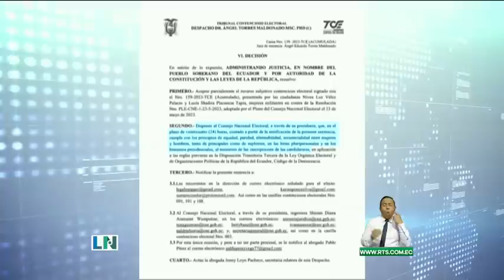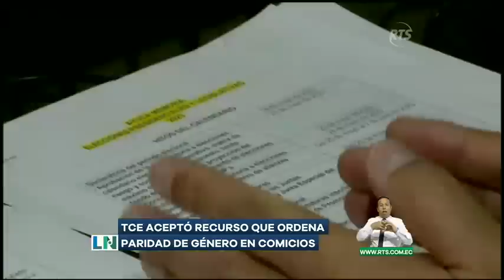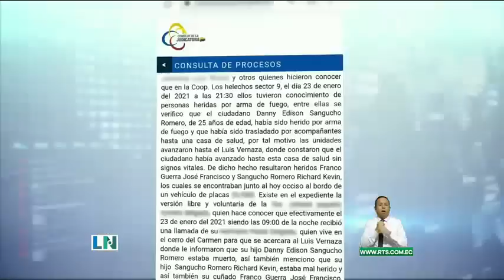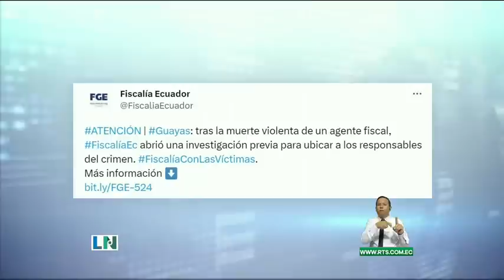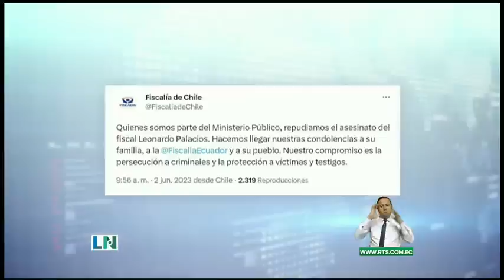La Noticia Estelar: Programa del 02 de Junio del 2023